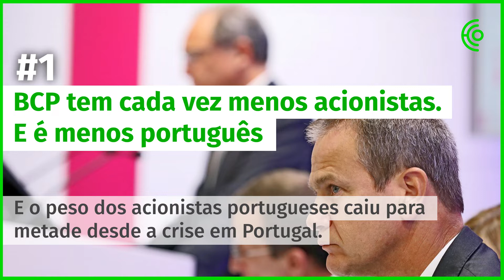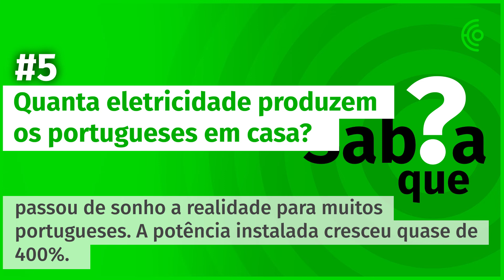28 de agosto - A manhã num minuto